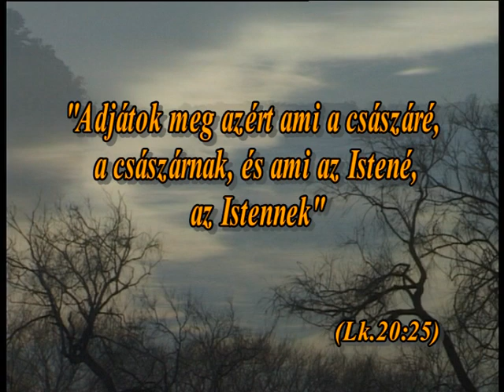Útravaló 5 percben Reisinger Jánossal – Add Istennek, ami az övé – Lk. 20:25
"Adjátok meg azért ami a császáré, a császárnak, és ami az Istené, az Istennek." Luk. 20:25